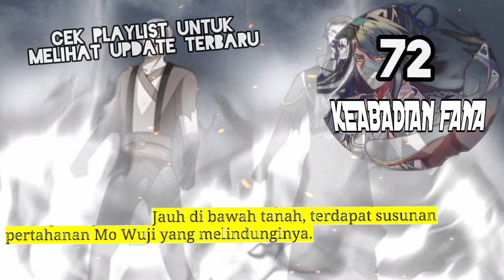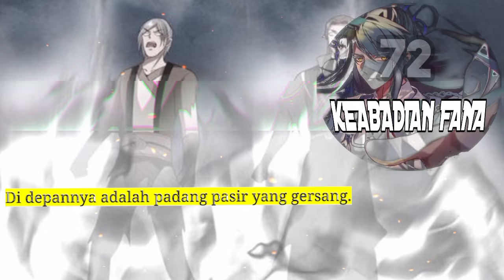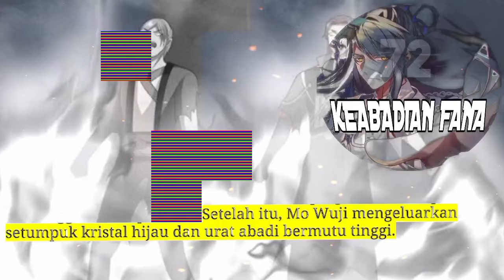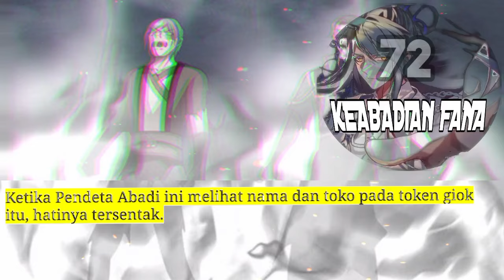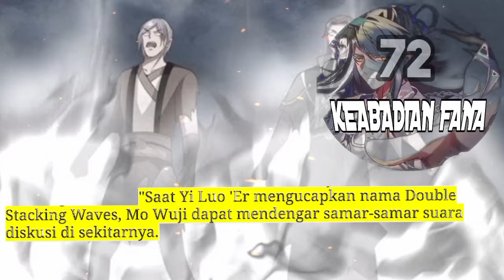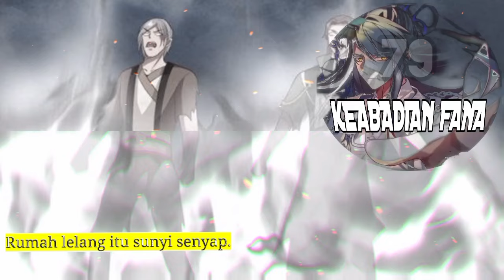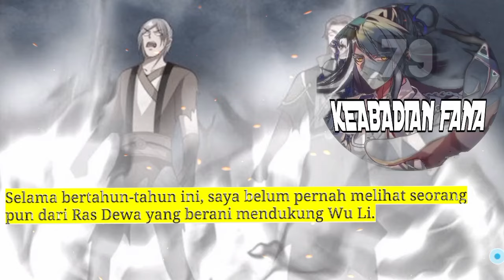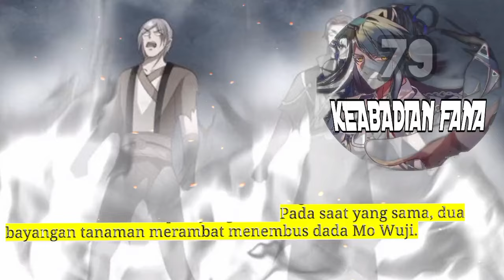Keabadian Fana season 79